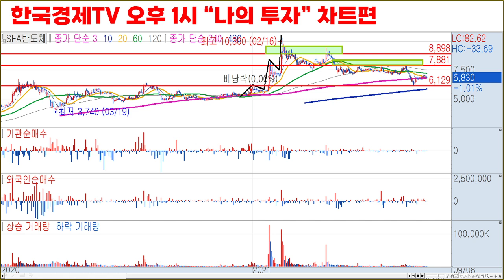하이트진로, 더블유게임즈, SFA반도체, KCC건설 한국경제TV 나의투자 방송 뒷이야기, 차트공부편, 추천주 소개